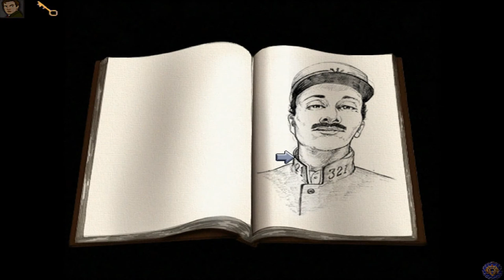Let's Play The Last Express (Blind), Part 7 of 12: Logistical Nightmare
We have to find and keep the egg, and not get killed, and figure out what to do next. Sacre bleu!

The Last Express is a property of Jordan Mechner, Smoking Car Productions, Brøderbund, and Interplay Entertainment Corporation. Thank you and enjoy your stay on The Orient Express. But Monsieur, that is not your compartment!